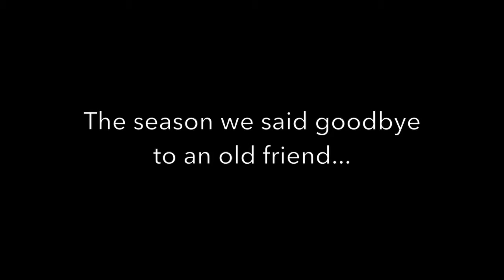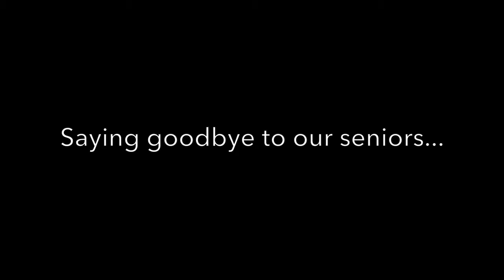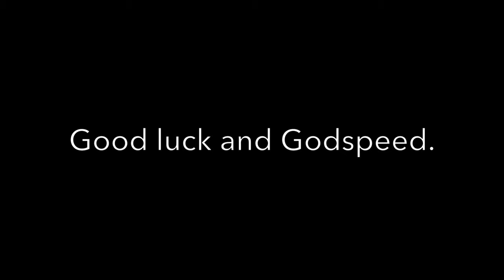Gym America - 2015 Season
Highlights from Gym America's 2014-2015 season. For more, visit gymamericagymnastics.com.